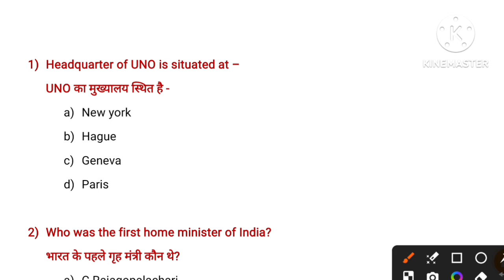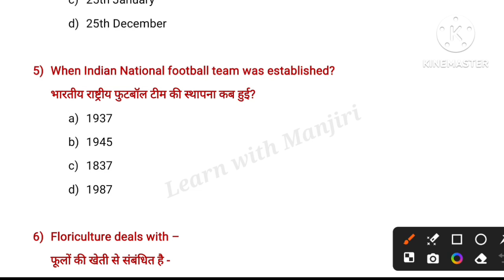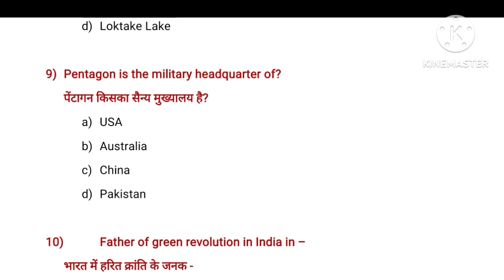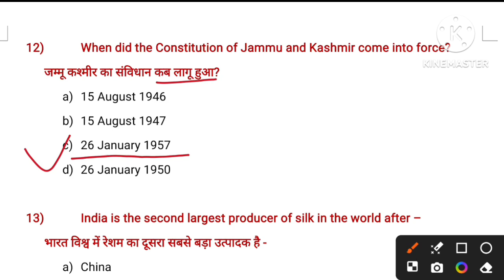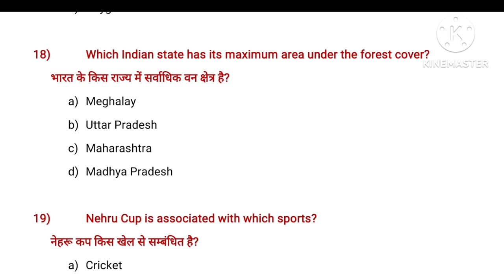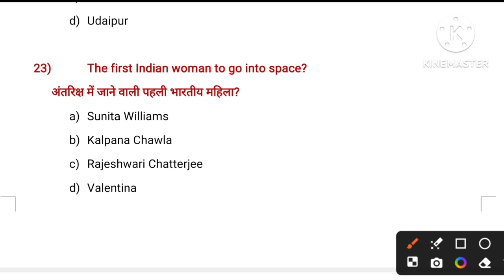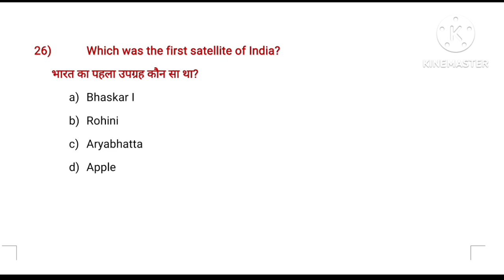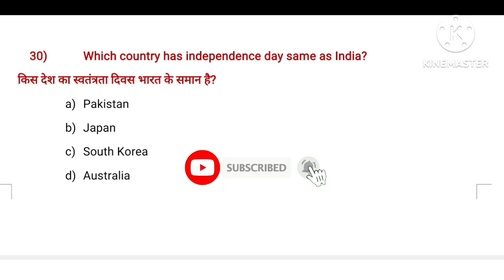General Knowledge Important Questions For All Competitive Exams | Gk mcq | Gk Questions and Answers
Hello doston, aaj iss video me main aapke liye gk ke bahot hi important questions lekar aayi hoon, I'm sure yeh video aapke liye helpful rahegi. Kyonki iss video me maine bahot hi important, exam based, aur repeated questions cover kiye hai.
Best of luck for ur upcoming exam.. 👍👍👍

Additional related to,
general knowledge
general knowledge important question
gk questions
competitive exams
gk question
class 3 general knowledge questions and answers
gk
India gk
India gk mcq
gk quiz
top gk
gk mcq
gk in english
gk facts
gk india
gk question
gk trick
study
Indian culture
indian geography
Indian history
Indian history important questions & answers
Indian history top mcqs
Important gk questions
World gk
lucent gk
learn with manjiri

💞KEEP LEARNING &
KEEP SUPPORTING..💫💫